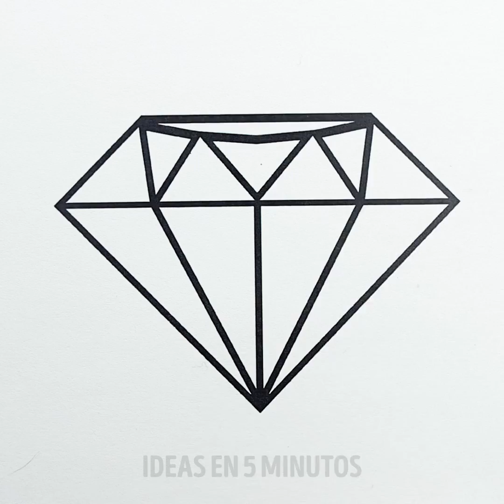34 MARAVILLOSAS IDEAS DE DIBUJO PARA TODOS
HACKS DE PINTURA Y DIBUJO PARA ARTISTAS REALES

Mucha gente ama dibujar, ¿qué tal tú? Si la respuesta es que sí, este video ¡está hecho para tí! Aquí tú podrás encontrar muy cool e increíbles tips de pintura y dibujo. Estas actividades son buenas para cualquier edad, así que invita a tus amigos y familiares y ¡qué comience un increíble maratón de arte!

Aquí hay increíbles trucos de pintura para todos - hay geniales tips de pintura con los dedos para principiantes e increíbles técnicas de gradiente y de un solo trazo ¡para profesionales reales!

MARCAS DE TIEMPO:

0:52- Pintando un perico
3:29- Dragón a un solo trazo
5:12- Arte en gradiente
7:18- Pintura con sellos